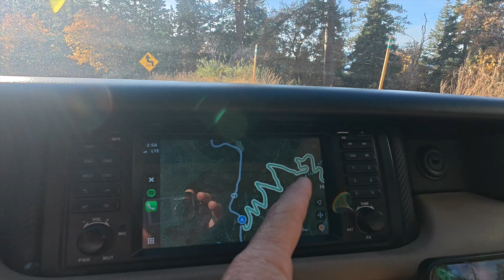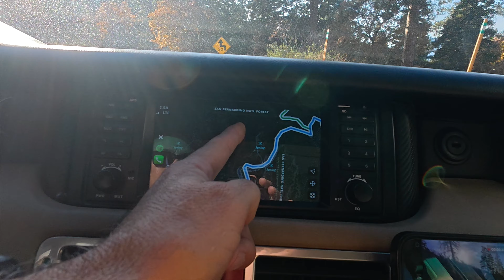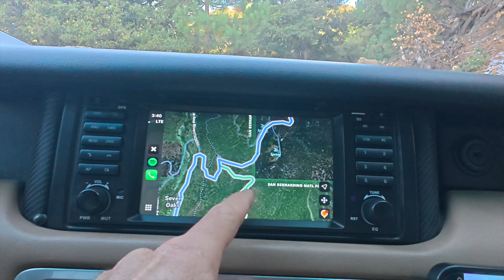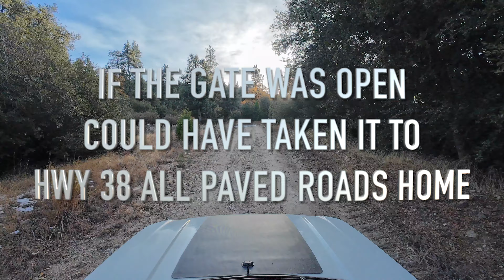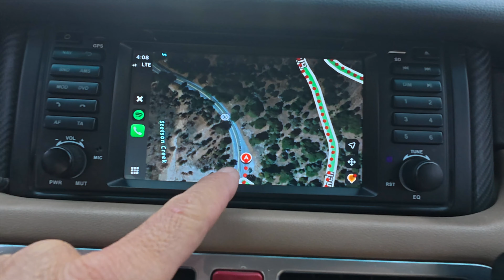FOUND A NEW TRAIL WITH A TINY STREAM CROSSING HWY 38 SOUTHERN CALIFORNIA 4K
Decided to take a drive up the 38 where i have gone a million times before, I looked at my app onX off road and noticed a trail i never been on so decided to go explore.
Also don't forget to turn on the 🔔 bell notification so you don't miss any Adventures!